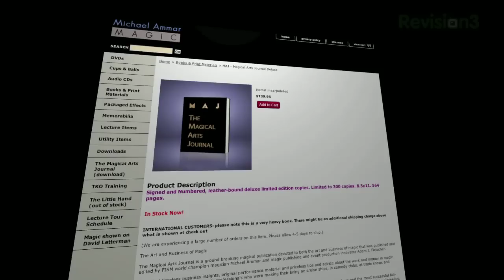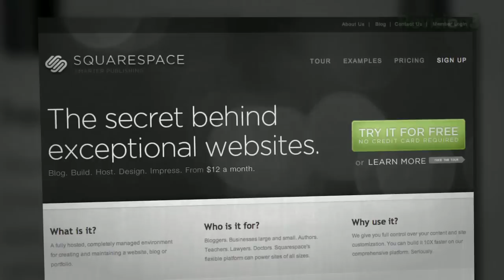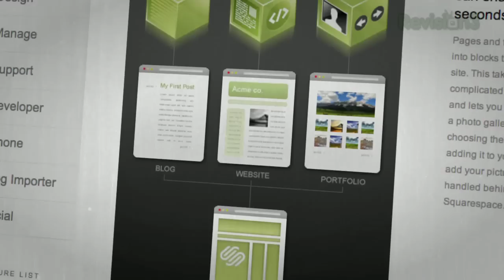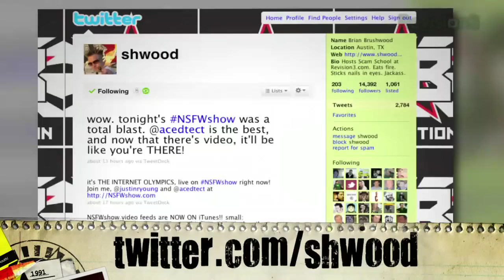IMPOSSIBLY Link Two Rubber Bands!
Impress the girl by linking her own hair bands!